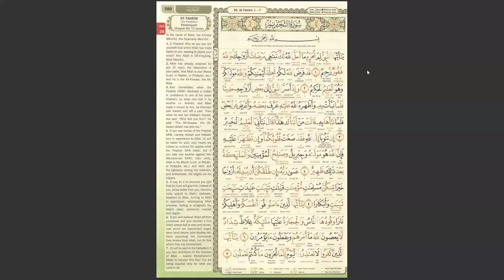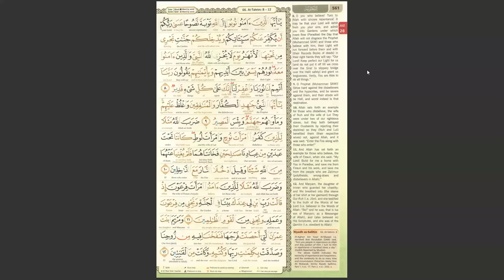Dawrah-e-Quran (English) - Juz 28 (Day 28)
Teacher: Ustadha Umm Safiyyah